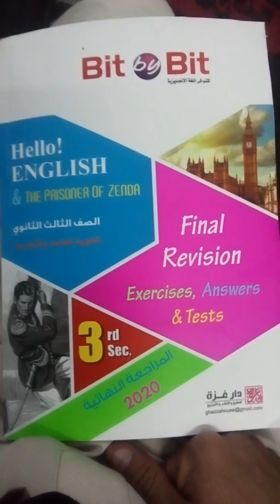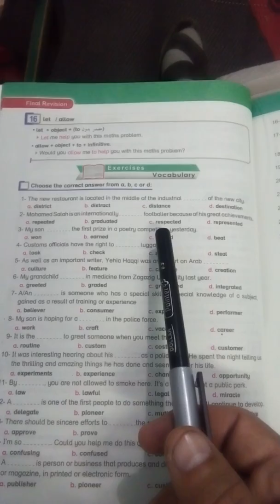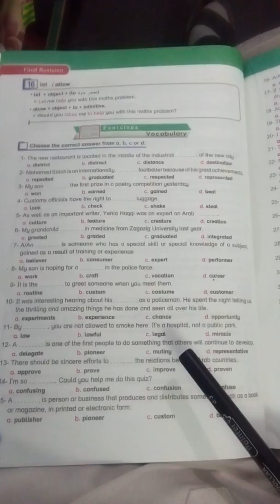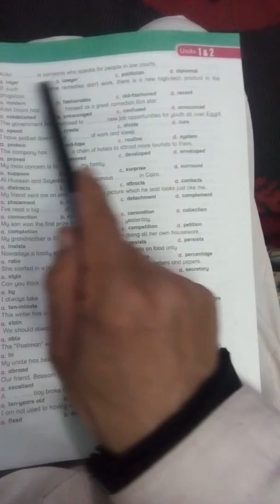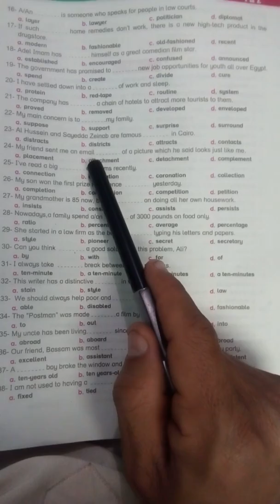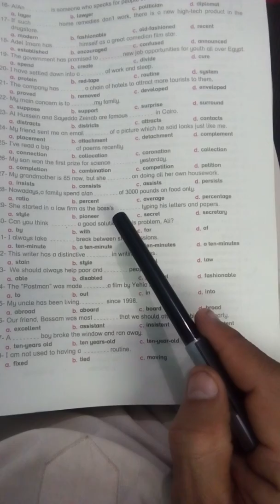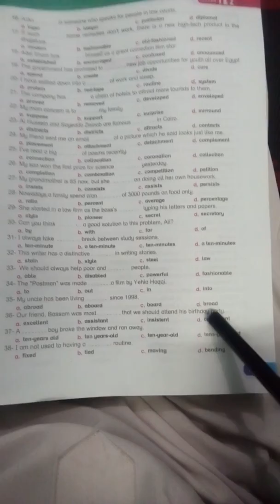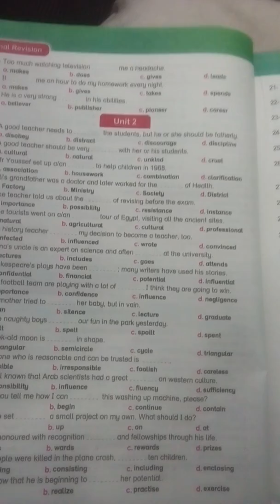مراجعة bit by bit . الوحدة الاولى ( اسئلة الكلمات)